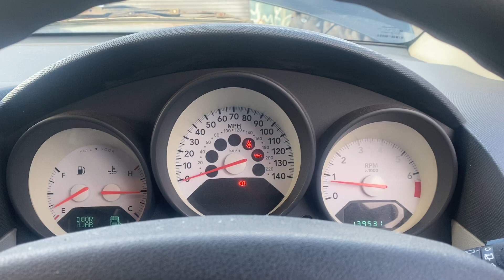Разборка Dodge - Caliber, 1.8 (VIN: 1B3H3N8C67D386692) WR57KUV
Разобран Dodge - Caliber
Основные характеристики:
Год выпуска: 2007
Двигатель: 7D386692
Объём двигателя: 1.8
Тип двигателя: Бензин
Коробка передач: КПП 5-ст.мех.(МКПП)
Кузов: Хэтчбэк 5 дв.
Смотри каталог запчастей Dodge - Caliber на :
⏰ Режим работы колл-центра:
08:00 – 20:00 – ежедневно

Для наших покупателей:
- бесплатная доставка;